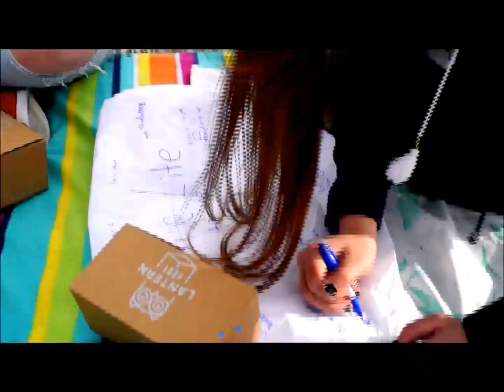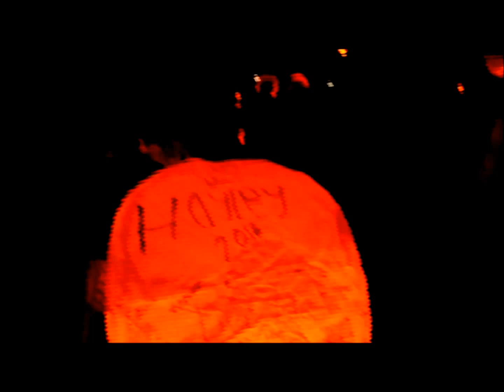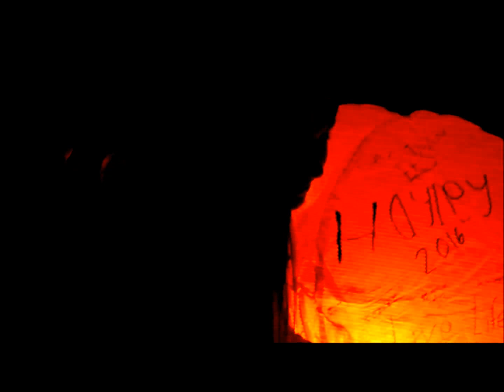Lantern Festival SLC 2016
Lantern Fest SLC 2016, Just me and my friends having fun, making memories and living life :)